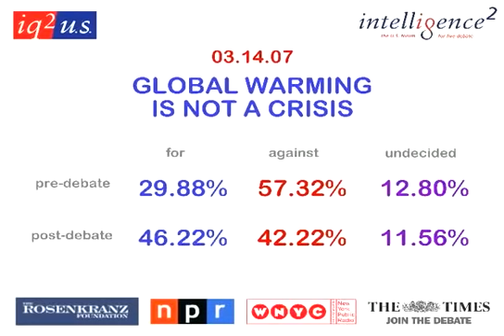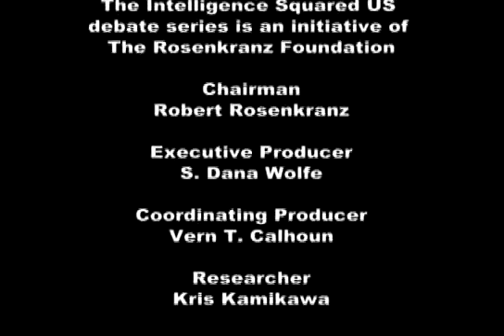iq2us debate global warming is not a crisis f 28qNd6ass 360p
iq2us debate global warming is not a crisis